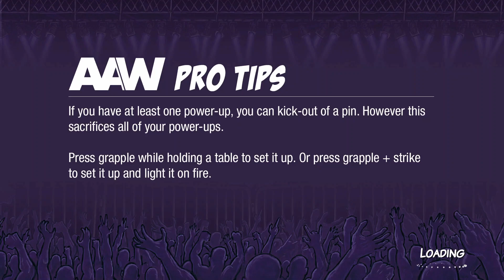Power Rangers vs. Ninja Turtles 4 vs. 4 Elimination Tag - Action Arcade Wrestling